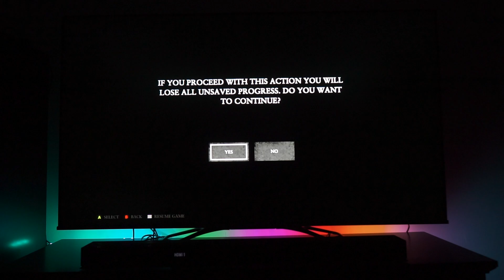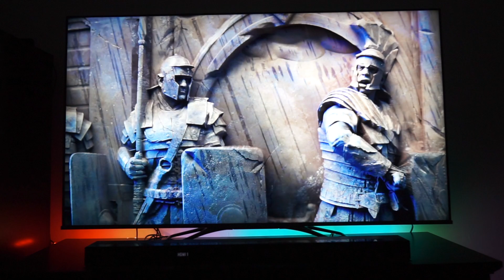Hisense H9F QLED Gaming| Ryse Son Of Rome| Xbox One X Gameplay